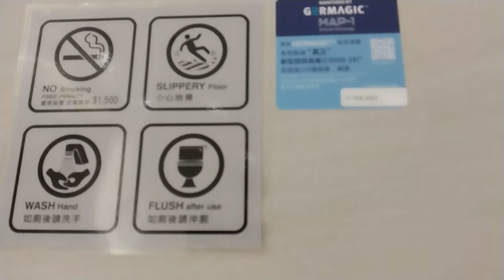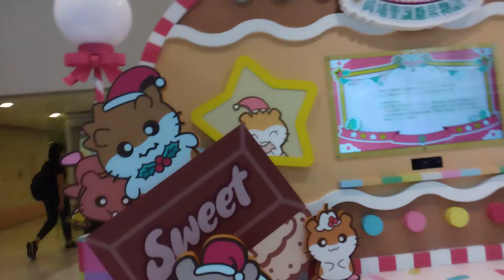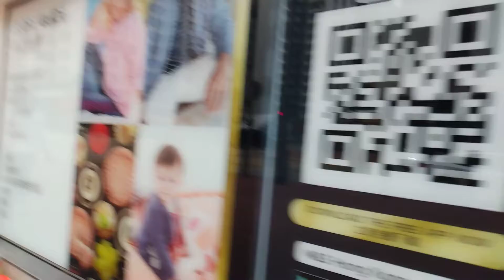Whatamorning Hongkong/ whampoaworld